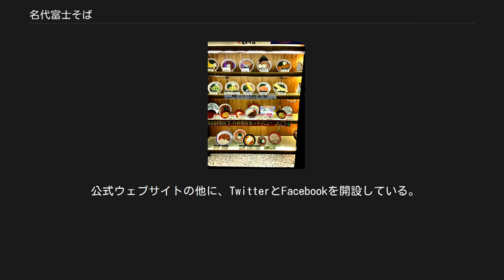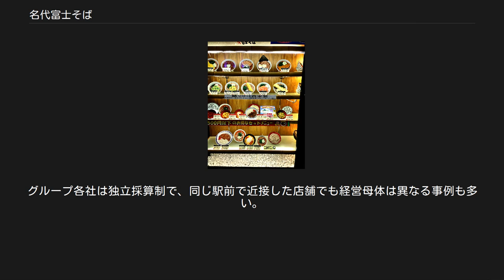名代富士そば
名代富士そば（なだいふじそば）は、ダイタングループが運営する立ち食いそば・うどんチェーン店の名称である。
通称「富士そば」。
 東京・神田三崎町の富士そば 東京・秋葉原の食品サンプル 出店ペースは年数店舗程度で、2013年7月に日本国内で100店舗となった。
 2013年から日本国外で出店を始めて10月にインドネシア・ジャカルタに1号店（2014年7月閉店）、2014年に台湾、にそれぞれ出店し、フィリピンでもフランチャイズを展開している。
 サラリーマンや中高年層が主流で、酒類を品書きに加えて好評を得ている。
大半の店舗が24時間営業であるため客層は多種多様である。
2000年代以降は椅子を設置したことが好影響して女性や家族の利用も増加し、2010年代はアジア諸国から訪日した観光客の利用も増加している。
 多くの店舗が東京都区内の駅近くに位置して「駅そば」の一種としても扱えるが、唯一駅構内に位置した東武東上線大山駅の店舗は2016年1月末に閉店した。
 看板を掲げているが、派手な電飾はない。
 立ち食いそば店に分類・認識されているが、2000年頃から順次店内を改装し、2011年（平成23年）時点で狭い3店舗を除く全店舗が椅子席を備えている。
 2002年（平成14年）以降に新規開店や改装した店舗は、内装に石を利用した壁や小さな泉や竹を使った箱庭などを配置した日本庭園風情の装飾も見られる。
 業界の先駆けとして1987年（昭和62年）に、蕎麦を「生そば」に変更し、小麦粉とそば粉の比率を「6:4」として興和物産と紀州屋製麺の2社から仕入れて品質や価格の維持に努めている。
ダシは各店で仕込み、タレは2009年に40年ぶりで仕入れ先を変更した。
 一部の店舗は2016年から押し出し式製麺機による店内製麺を導入しているが、「一度に茹でられる蕎麦の量が減る」ことから全店舗で使用する予定はない。
「揚げたてのカツでないとカツカレーは賞味が低下するが、揚げ時間の増大は回避したい」「カツ丼は作り置きのカツでもタレで煮込むと美味しくなる」ため、カツ丼を提供しつつもカツカレーは提供していない。
カレーライスの上にカツ丼用のカツを乗せた「カレーカツ丼」は一部の店舗で提供している。
 これらのこだわりが店舗毎に特徴となるため、「店舗ごとに味が違う」「バラつきが大きい」など顧客意見の対応は店舗の裁量に任せている。
 商品開発部は置かず、新商品は各店舗店長の裁量に任せて当該店舗で試験販売し、販売数が多い場合にチェーン全体の定番や限定商品として採用することもある。
 2015年7月から「ちょい呑み」応需を企図し、一部店舗で15時から翌朝5時までの時間を「富士酒場」として、通常の麺類メニューに加えてビール・ハイボール・おつまみ類を提供している。
枝豆や卵焼きなどのほかに天ぬきなどそば屋に由来する商品もあるが、「富士酒場」対応店でもが店舗により差がある。
 公式ウェブサイトの他に、TwitterとFacebookを開設している。
 富士そば全店のBGMは、創業者の丹道夫が若年に苦労のなかで「演歌を聴いて勇気付けられ、癒された」経験から、演歌だけを採用している。
店舗や状況によりJ-POPも散見される。
 2012年10月に新業態として「つけ蕎麦 たったん」を渋谷の並木橋交差点そばに新規開店した。
韃靼蕎麦を強調した新業態で、提供商品をつけ蕎麦に絞り既存の富士そばと差別化を図ったが、2015年11月に閉店した。
 2015年10月に「炭火焼鳥うちは」を渋谷の道玄坂に新規開店している。
 従来これらのグループ企業は個別にオフィスを構えていたが、2015年にホールディングス社がオフィスを東京の代々木へ移転した際、グループ企業もオフィスを集約した。
グループ各社は独立採算制で、同じ駅前で近接した店舗でも経営母体は異なる事例も多い。
 ダイタングループに関するカテゴリ: